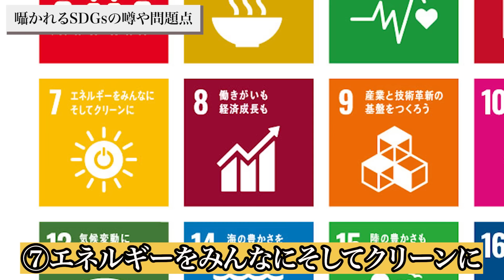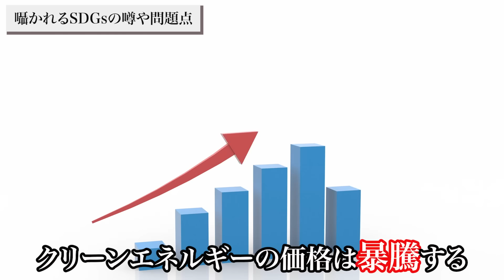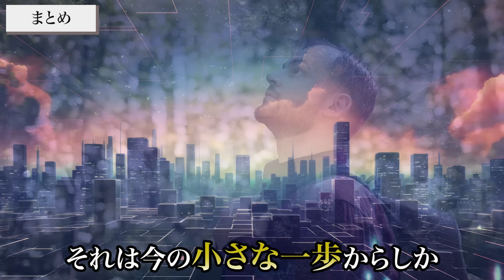【騙されるな】国がオススメするものは「意図」があります。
今回の動画は、メディアが勧めて来るものの背景  についてお話ししました。あなたはメディアが伝えてくる情報がすべて正しいと思われますか？  についてお話ししました。ぜひ今日の動画も最後までご覧ください！

10月29日　預言天狗の本が出ます。
「1日1つであらゆる厄を幸運に変える! 　開運年表」です。
現在、予約受付中
ぜひ、チェックして予約してください。

★内容
・カタカムナ神道についての基本の考え方
・生きる上で知っておかないといけない大事なこと
・日本人の使命とは？
・日々がうまく行かない本当の理由
・眠っている能力を覚醒させる方法
・自分の人生を満足いく、充実したものにしていくために大事なこと
・どんどん人生が好転していく開運行動とは？
・5年間の開運のため、その日その日にするとよいたった一つの事が書かれた未来年表

文章だけでなく、漫画にもなっているので、すごく読みやすくなっていると思います。

1級ﾌｧｲﾅﾝｼｬﾙ・ﾌﾟﾗﾝﾆﾝｸﾞ技能士